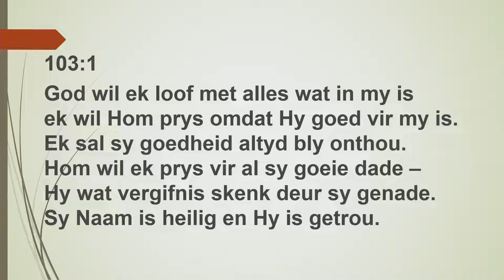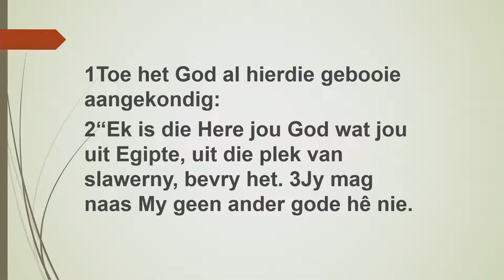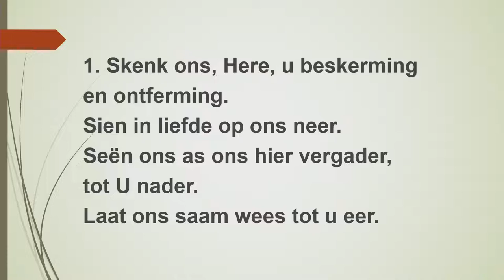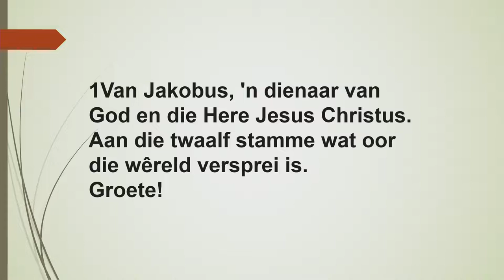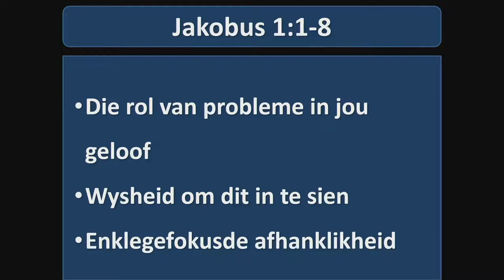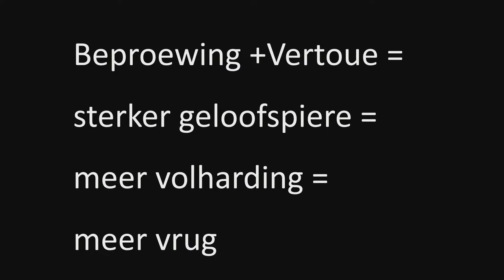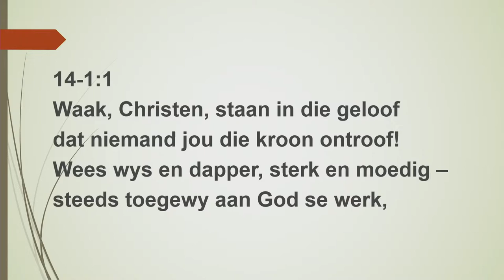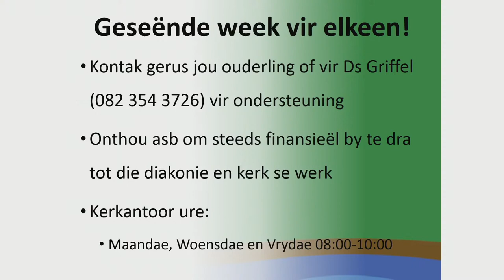Die goeie kant van probleme - Dr. Griffel van Wyk - Sondag 31 Julie 2022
Skrifgedeelte: Jakobus 1:1-9
Spring na skrifgedeelte en preek - 18:28